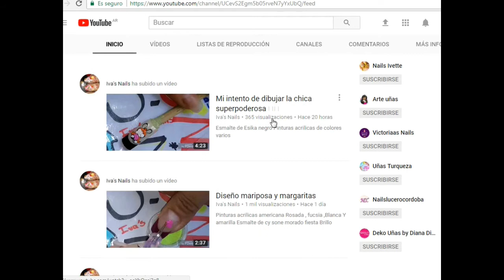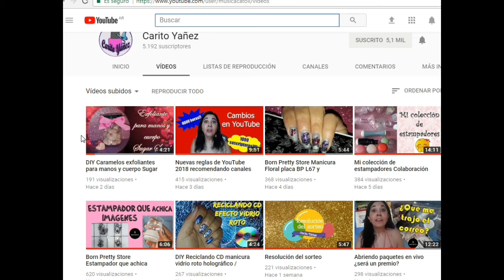Diseño San Valentin / Colab Iva's Nails Y Carito Yañez